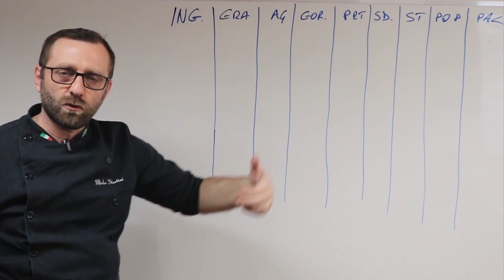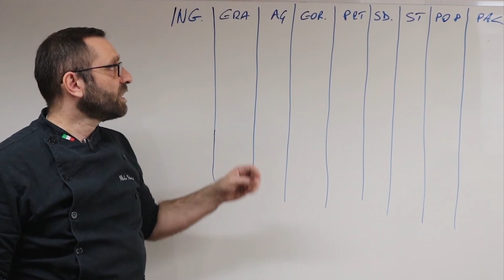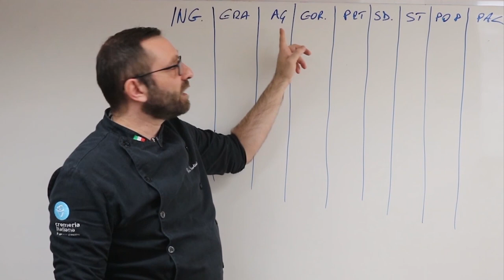Como montar um balanceamento para receita de sorvete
Sem balanceamento de receita, não tem sorvete perfeito! E como deve ser essa tabela? Quais informações precisam conter nela?

Nesse vídeo, nosso professor ensina a vocês o passo a passo para montar a sua tabela de cálculos.

Existe uma forma mais fácil de fazer balanceamento? Sim! Através do nosso software você economiza (e muito!) tempo.

Para mais informações, deixe sua mensagem nos comentários.